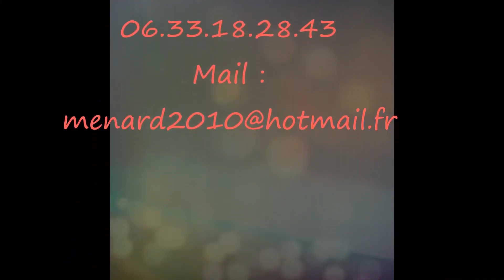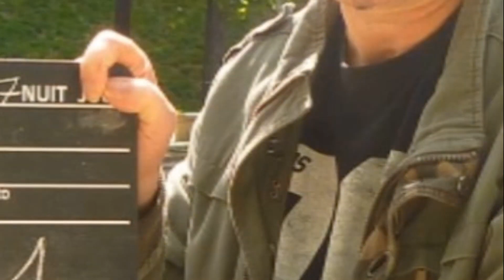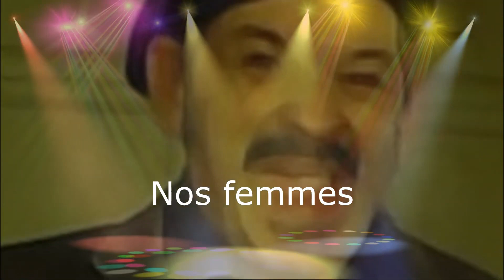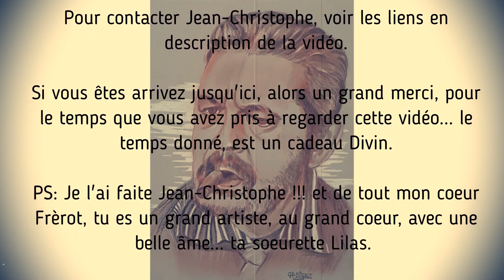JC'S Arts Vidéo Production Jean Christophe MENARD le film de sa vie par La Voix Off Air De Lilas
parcout de jc/Men's art vidéo production